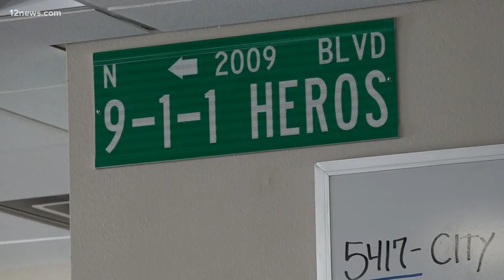Scottsdale PD welcomes its new SMART Dog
In January, 911 dispatchers in Scottsdale adopted a two-year-old terrier mix named Poppy. Poppy lives at the dispatch center, and her task is simple: help dispatchers relieve stress just by being cute.